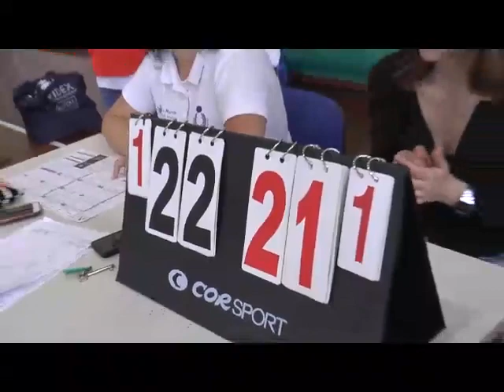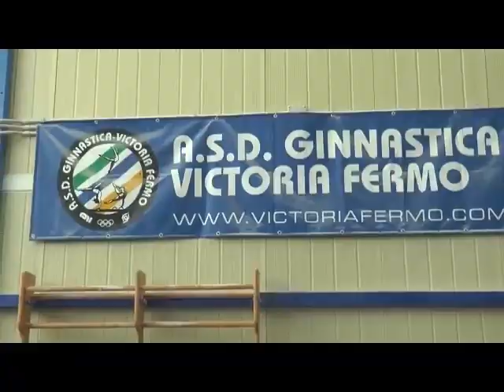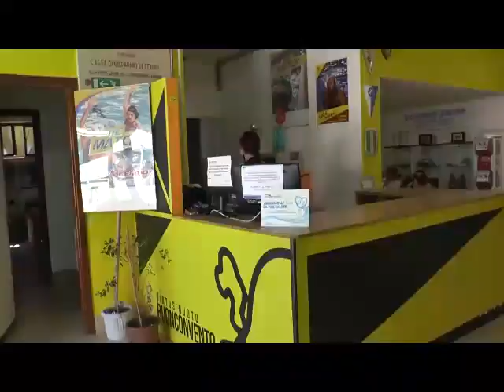Fm Sport puntata del 13 06 19